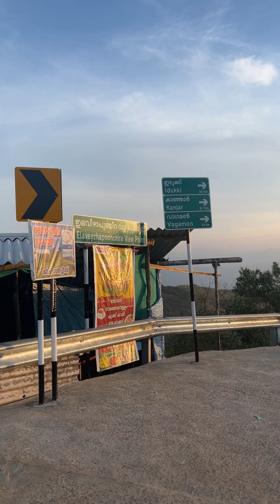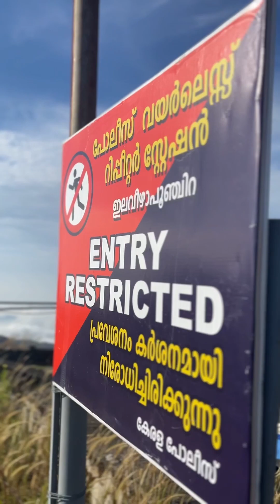ilaveezhapoonchira youtube couplegoals travel malaikottaivaalibanreview mohanlal